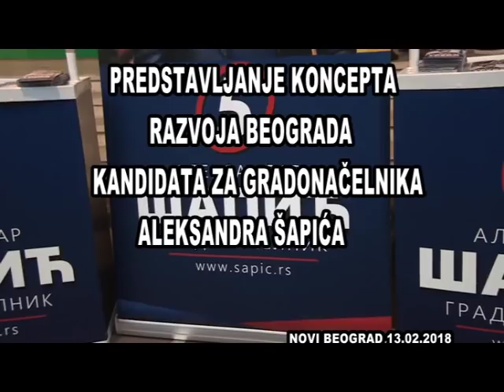KONFERENCIJA ZA NOVINARE ALEKSANDRA ŠAPIĆA 13.02.2018.